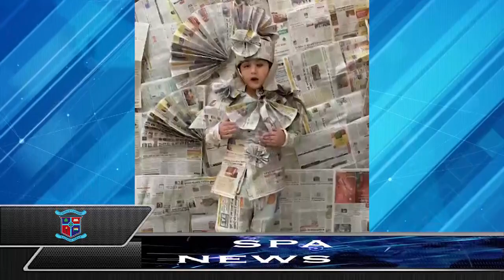SPA News May ,2021